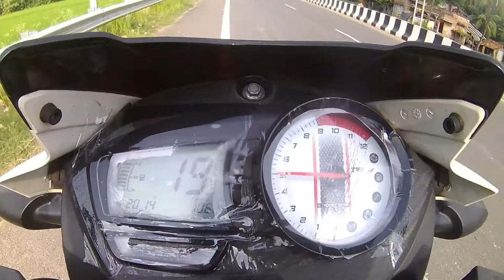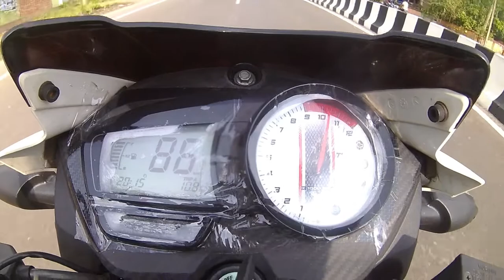Apache 1st Gear top Speed | Apache RTR 160 2v bs6 1st gear top Speed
1st gear challange,
First gear Change,
Apache RTR 160 2v bs6 top speed,
Apache RTR 160 2v bs6 1st gear top speed,
1st gear me bike kaise chalaye,
1st gear me Apache kitna chalta hai,
1st gear top speed,
Acceleration test,
Acceleration of Apache,
Apache RTR 160 Acceleration test,
Acceleration test
Apache Acceleration,

Apache short video.
Sad mood status video.
Immotional status video
Mood off status video.